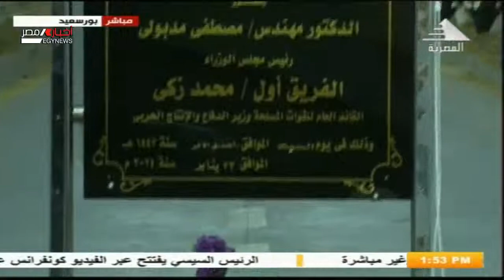الرئيس السيسي يشهد افتتاح عددأ من المشروعات في أنحاء الجمهورية عبر الفيديوكونفرانس 23-01-2021